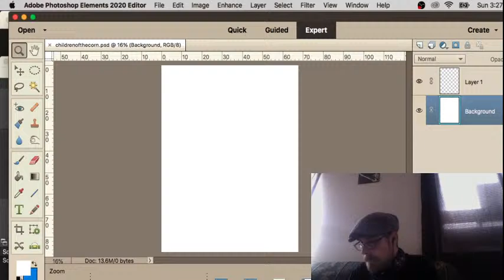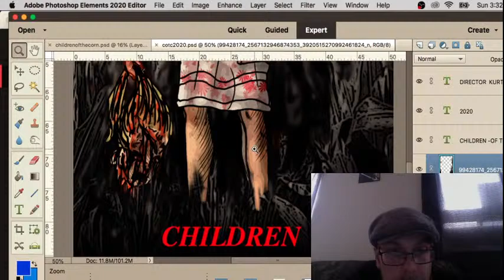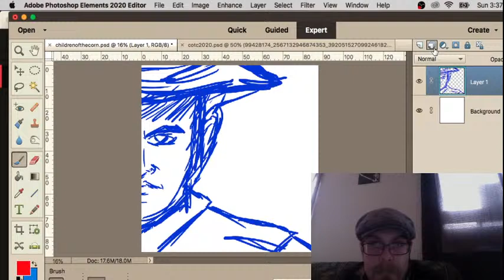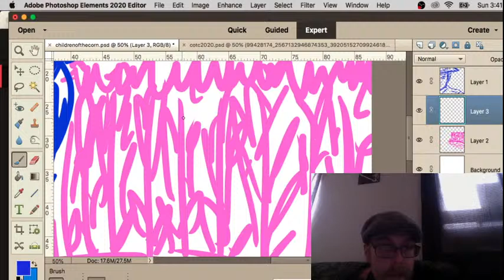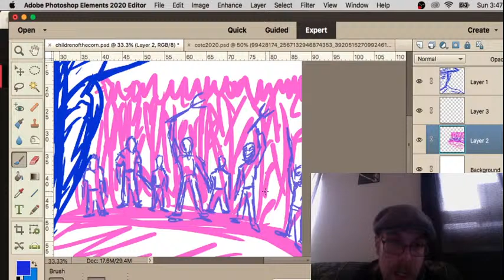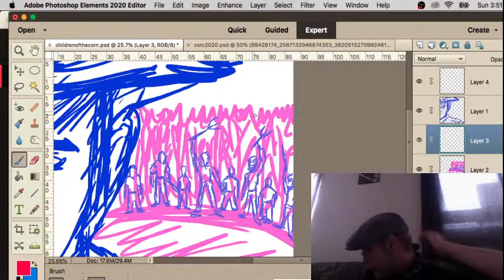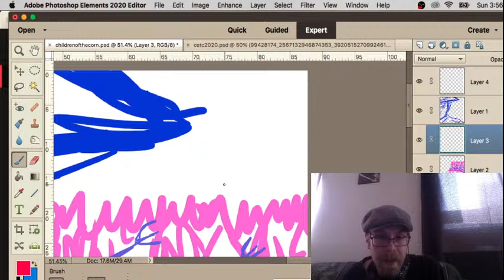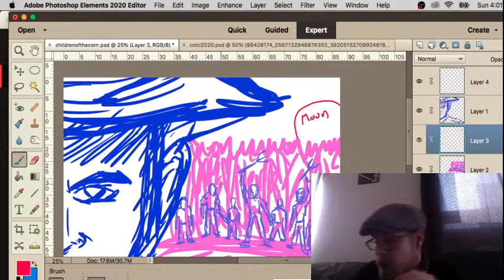HORROR ART LIVE- CHILDREN OF THE CORN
HORROR ART- LIVE STREAM.
Hello all! QUICK STREAM HERE WHILE I CREATE SOME SPOOKY CHILDREN OF THE CORN FAN ART!